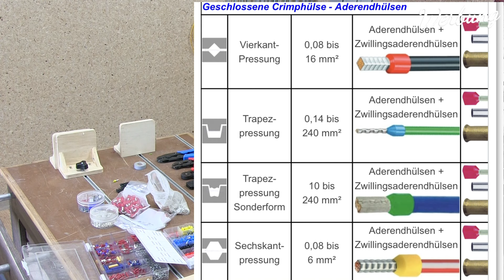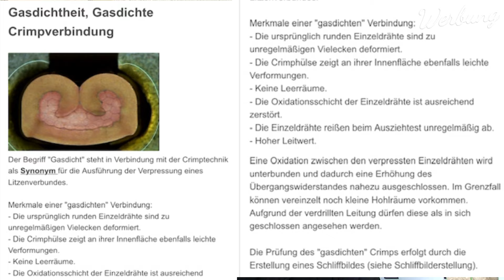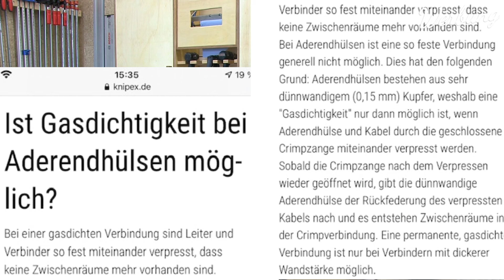Aderendhülsen Crimpen | Diese FEHLER solltest du NICHT machen | Proofwood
➡*💚 Hier findet ihr Profi-Elektromaterial, schnell & günstig geliefert __________________________________________________________________________________________________ Aderendhülsen Crimpen. Diese Fehler solltest du nicht machen . Sehr viele machen das falsch. Aderendhülsen Crimpen kann nicht jeder. Proofwood

💚 Mein Lieblingszange  💚
→* Knipex Verdrahtungszange
→* Aderendhülsen Set

💚 KANN ICH SEHR EMPFEHLEN:
* Abisolierzange bis 16mm2
* Crimpzange FlexiCrimp 0,08 - 2x10qmm
* Günstiges Crimpzangen Set bis 10qmm

Impressum:
Klarl Helmut
Einzelunternehmen
Mühlham 22
94486 Osterhofen
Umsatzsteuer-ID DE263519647